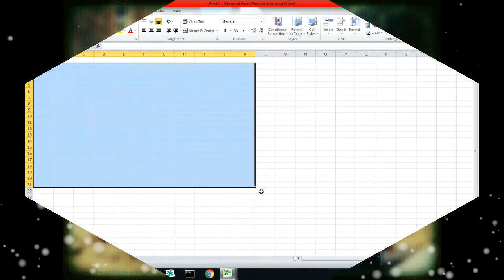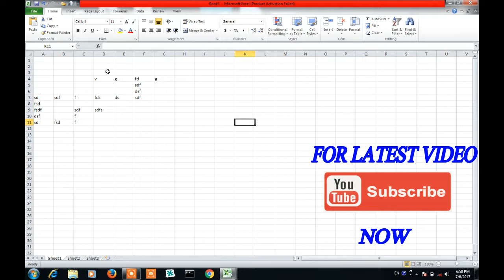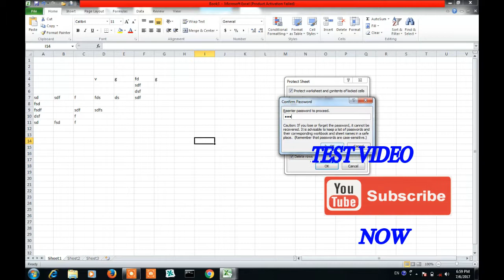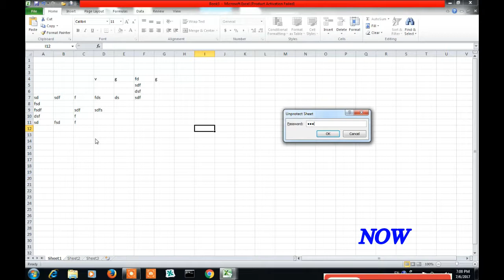EXCEL ME CURRENT SHEET KAISE PROTECT KARE l PROTECT CURRENT SHEET IN EXCEL HINDI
Protect Current sheet option क्या है .Protect Current sheet option उपयोग कैसे करें:
What is Protect Current sheet option. how to use Protect  current sheet option.